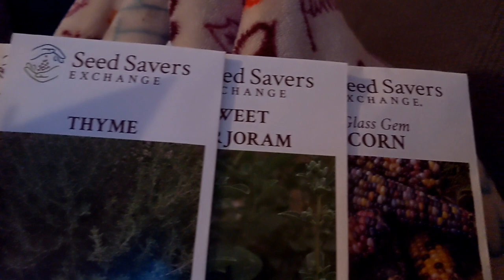Miss Piggy escapes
Miss Piggy was able to slip under the fence to join Mr. Pig. Another strand of electric fence will be put up tomorrow. We got our seeds! Rachel discusses what we're growing and why. Brandon found even more junk on the homestead. He talks about some of the future plans.